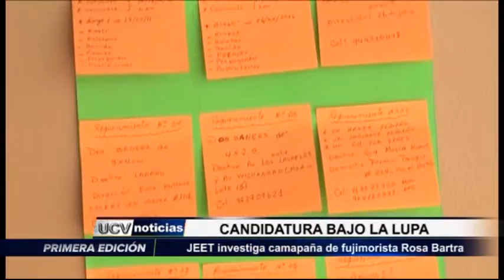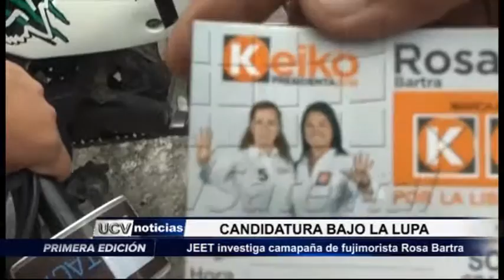JNE SOBRE CASO ROSA BARTRA